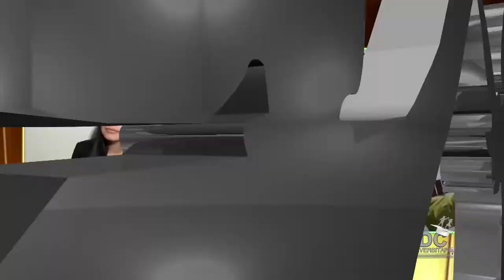Hyakiru Salcedo - Sueños de Libertad